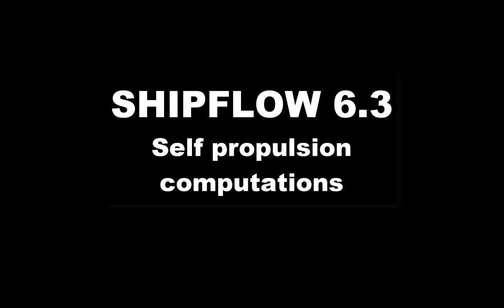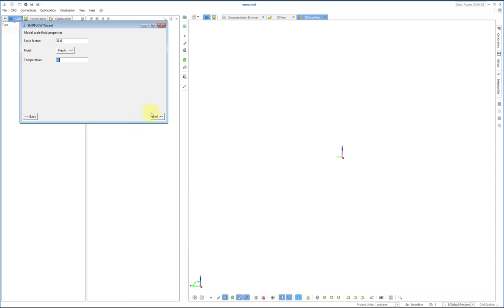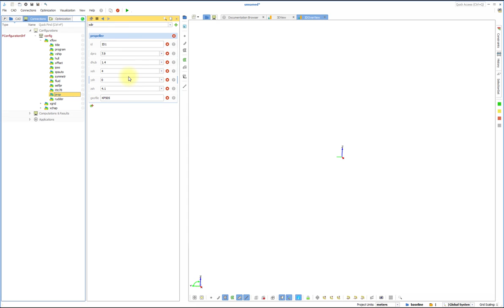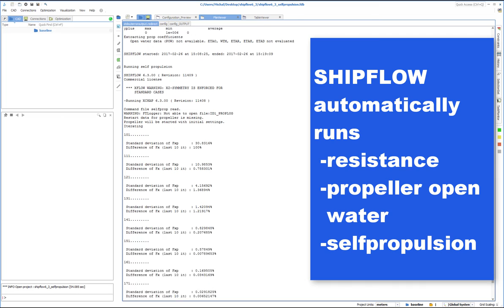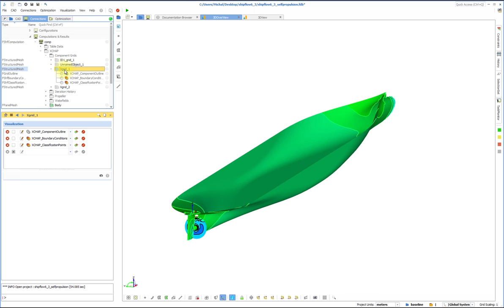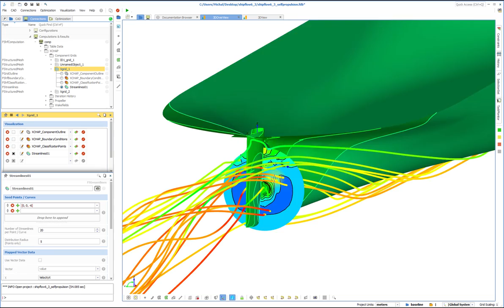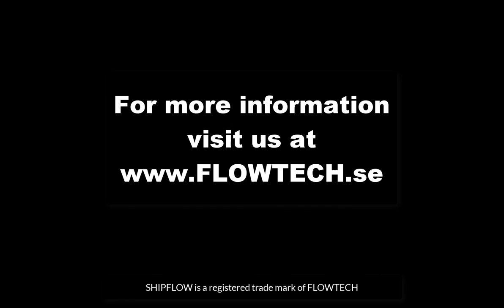SHIPFLOW 6.3 Wizard - Self propulsion Computation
Tutorial Video on Self propulsion Computation with SHIPFLOW 6.3 using setup Wizard.